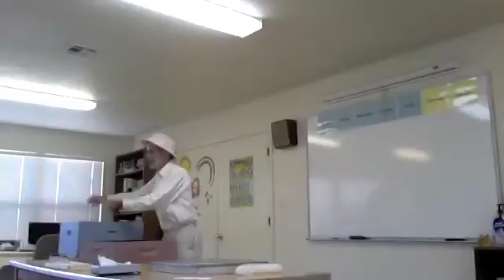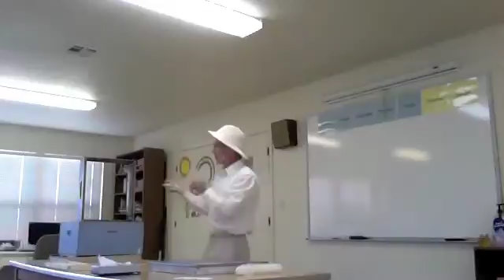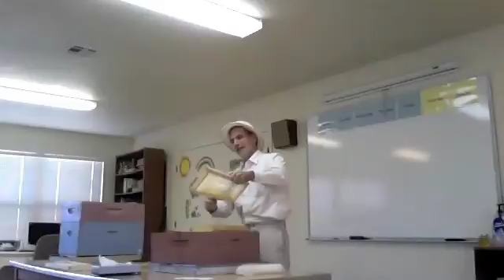bee talk (4) "bad advice to new beekeepers"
feeding sugar
sugar is cheaper than honey
killing bees is cheaper than sugar
making money off living beings
putting money towards cheapest practice
colony collapse disorder
finger pointing at pesticide
pesticide in corn syrup fed to bees
that bee research company bought out
queen excluder in order to make money
mechanized process of taking honey
we don't have to do this
develop relationship with your bees
bee escape
bee brush technique
veil in my pants
cop with the gun out
hive tool
no bees sting
feel like a beekeeper